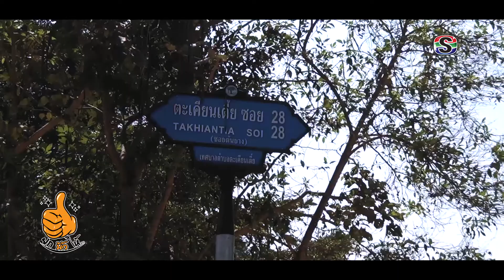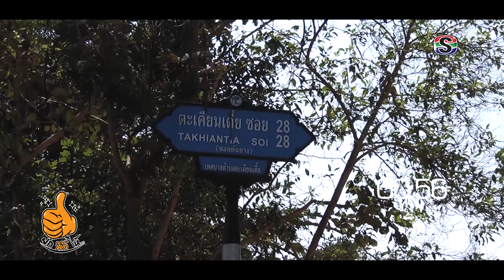ยกนิ้วให้ ร้านลูกเอก